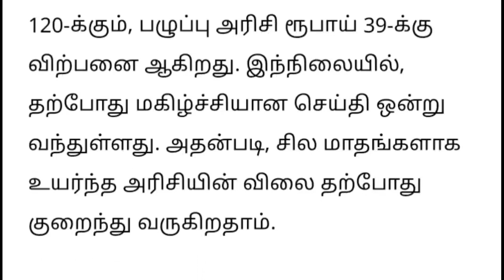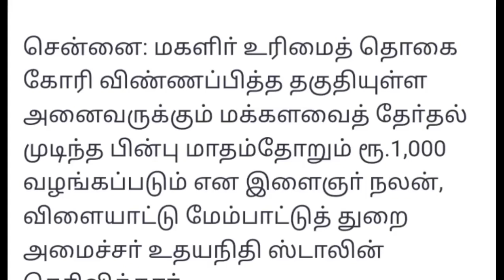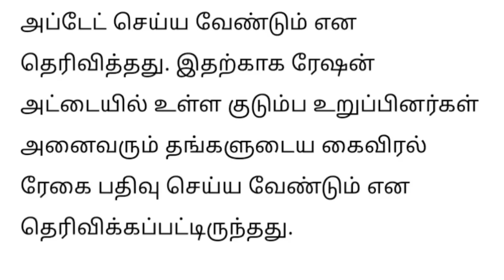ரேசன் அட்டைக்கு நாளை முதல் 5 மகிழ்ச்சி செய்தி அறிவிப்பு மக்கள் மகிழ்ச்சி | Ration card news tamil